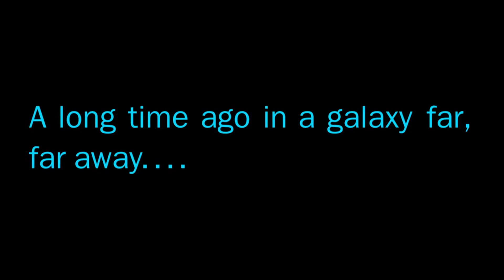ชั้นล่างสุด ของ "Coruscant" ดาวเมืองหลวงของสตาร์วอร์ [Star Wars Day] - Comic World Daily